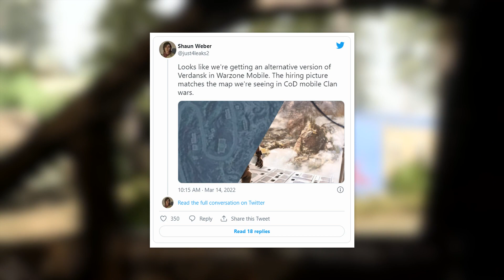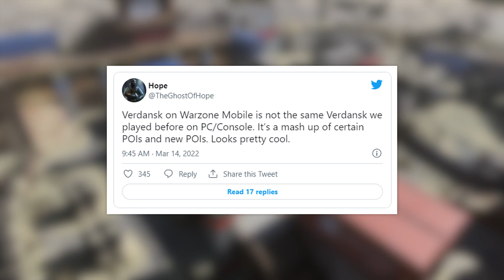*NEW* Warzone WTF & Funny Moments #734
WARZONE - Top Call of Duty Plays - Episode #734 of our top Warzone moments series. Verdansk is back??

Every day since Warzone launched, we've been bringing you the best Call of Duty: Warzone funny moments videos on YouTube. Our videos covering a wide range of topics from:

- Warzone tips to improve your Warzone gameplay
- Keeping you up to date on the latest Warzone updates
- Making you laugh with the best Warzone funny moments